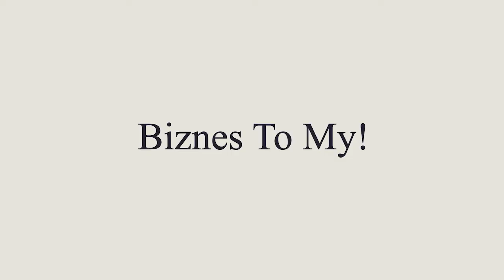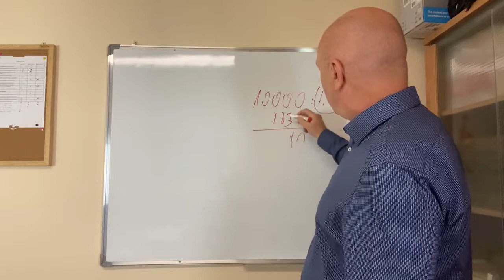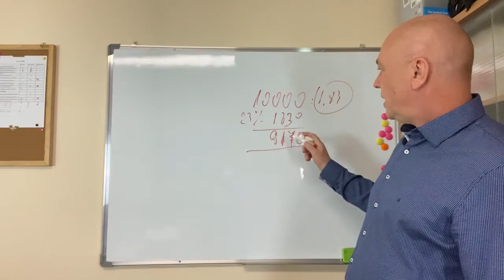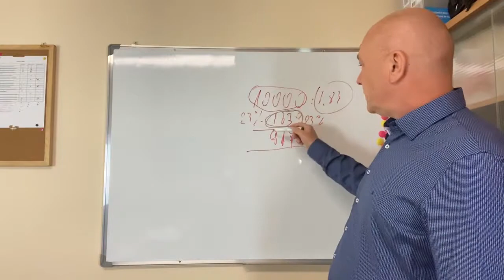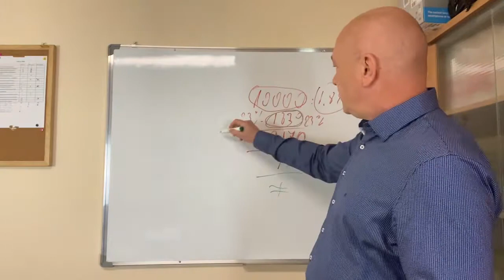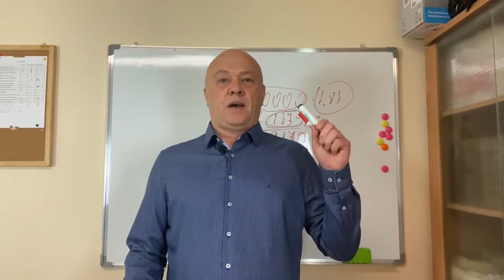Jak oszczędnie prowadzić firmę? [Biznes to my]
Zastanawiałeś/aś się jak oszczędnie prowadzić biznes? Jak nie narażać się na zbędne koszta i wydatki? Wiele osób tego nie wie i trwoni swoje pieniądze w najlepsze! Moje 35 letnie doświadczenie w biznesie powinno Was przekonać, że mówię i wiem. Zdradzę Wam mój przepis jak oszczędnie prowadzić biznes! 🤑

✅ Jedną z podstawowych rzeczy prowadzenia biznesu jest liczenie kasy. Każdy potrzebuje wiedzieć ile zarabia. Ja wychodzę z założenia, że nie należy oszczędzać, ale trzeba przede wszystkim zarabiać. Ja robię tak - staram się zarobić pieniądze, ale też liczę gdzie wydaje i staram się i tych pieniędzy nie wyrzucać w błoto.

Czy jest różnica między byciem oszczędnym, a zarabianiem❓ TAK❗ Przykładowo można zbierać fundusze, aby wyjechać na wczasy. Można też zarabiać i tak samo wyrzucać pieniądze w błoto. Sumując obie sytuacje, są to działania, które powodują, że nie mam oszczędności finansowych. 🙁

❌ Dużo osób mówi "Muszę zaoszczędzić bo zbieram pieniądze na wakacje".
✅ Mówię do nich: "NIE, Ty zarabiaj, a nie zbieraj pieniądze! Myśl, kombinuj i dojdź do statusu! Bogactwo, zdrowie i relacje to Twój punkt docelowy. To jest Twój klucz, który pozwoli Ci żyć tak jak chcesz." 📈

Ludzie którzy mało zarabiają mało ciągle oszczędzają... Żyją w niepewności czy gdzieś pojadą, bo tych pieniędzy nie ma. 📉 Zarabiajcie kasę! Nie wyrzucajcie jej bez bez potrzeby. Ważna jest też optymalizacja podatkowa. Wydawanie pieniędzy może wyglądać w różny sposób. Jeśli masz przemyślane wydatki to sytuacja wygląda tak, że pieniądze zostają Ci w kieszeni i możesz je wydać np. na wakacje, na Twój rozwój itd.

📗 Mój system zarabiania pieniędzy jest prosty. Ze 100% które zarobię: 80% reinwestuje w firmę, a 20% konsumuje.
Proste, przydatne, sprawdza się. Ta inwestycja 80% powoduje kolejny rozwój i tak dalej. 📈 Ten rozwój się napędza - kwestia skali.

📗 Jednym z podstawowych sposobów generowania oszczędności jest prowadzenie działalności w formie spółki Z O.O. Czemu tak? Założenie spółki Z O.O. jest bardzo proste. Wprowadzacie kapitał zakładowy 5 tys. zł i działacie. Co ważne tam opodatkowanie jest 9% do przychodu 2 mln. Euro. Pamiętajcie przychodu czyli obrotu. Czyli firmy mikro, małe, średnie świetnie się w to wpisują. Często mówię, że wszystkie koszty związane z Waszym życiem może ponieść spółka. Absolutnie w 99% Waszych kosztów można to wszystko wpisać na spółkę. Od leczenia, zakupów ubrań, jeżdżenia i zakupu samochodu po inne. Możecie to robić na spółce Z O.O.
Przez Nowy Ład macie problem oszczędnie prowadzić biznes w formie w JDG. Od razu wpadasz w 17% podatku... w spółce Z O.O. Jest 9%. Więc na samych podatkach przy spółce jest wielka różnica. Co więcej w JDG płacicie ZUS, a prowadząc spółkę tego NIE MA! To tylko kilka z jasnych i atrakcyjnych korzyści formy spółki Z O.O. jako idealnego modelu dla Twojej działalności gospodarczej.

📗 Chciałbyś poznać wszystkie cenne rady? Koniecznie zobacz cały materiał i dowiedz się jak oszczędzać prowadząc udany i pewny biznes!

Zapraszamy do oglądania odcinka!